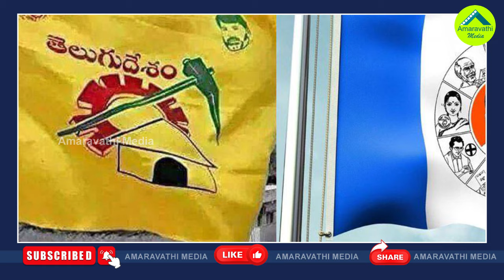ఇక్కడ కూడా చంద్రబాబు జగన్‌ను ఫాలో అవ్వాల్సిందేనా?| Chandrababu Is Copying CM Jagan Here Too